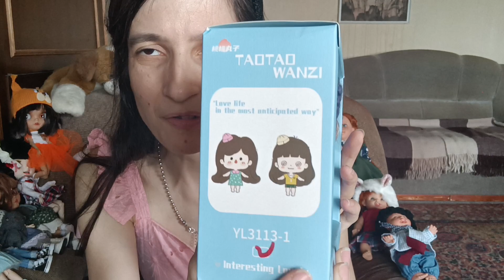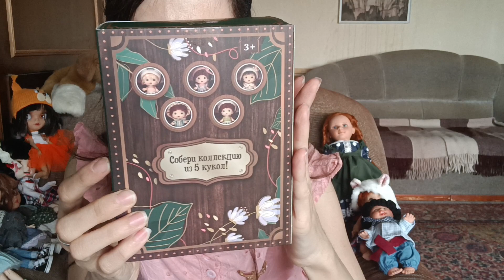Unboxing de muñequitos graciosos/Распаковка смешных куколок ☺️☺️☺️☺️😃🩷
Un video bilingüe en castellano y ruso
Видео на двух языках одновременно испанском и русском 📚👍